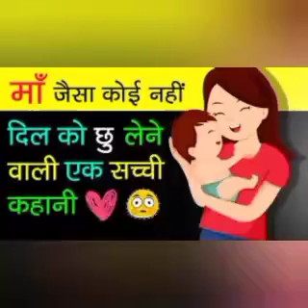माँ के जैसा कोई नहीं।। थॉमस अल्वा एडीशन और माँ की कहानी ।। Maa and Thomas Alwa Edison।। Mother's day